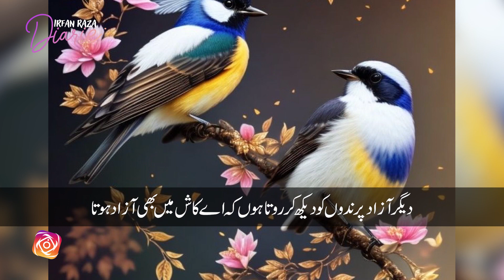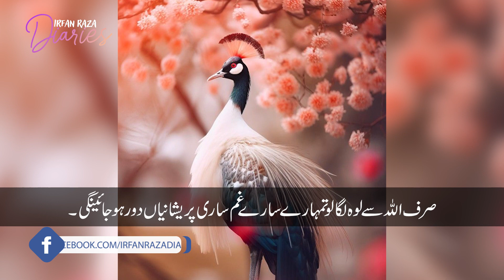Hazrat Sleman A.S aur Khubsoorat parinday ka waqya | Irfan Raza Diaries